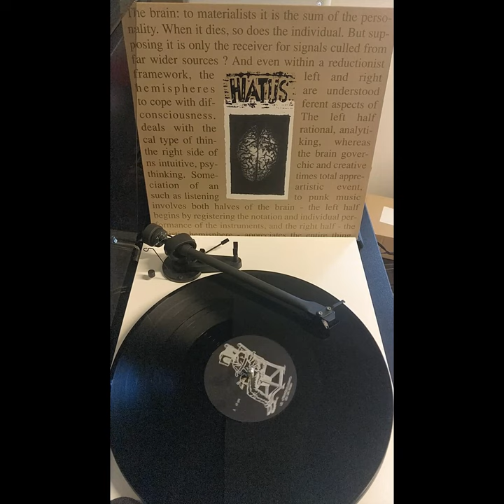Hiatus (BE) – Hiatus (12", 1996) | VINYL RIP | HQ AUDIO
Another brilliant gemstone released in 1996 by Profane Existance and Skuld.
Crust punk doesn't get much better than this.

This album is also known as "The Brain", and early pressings had a glued brain on the sleeve. Obviously not a real brain, haha.

Tracklist:
00:00 A1 Down With The Ballot Box
02:10 A2 Home Street Home
05:47 A3 Ultimate Decision / A4 Edge Of The Abyss
09:50 B1 Shadow Of A Picture
13:03 B2 As Machines
16:25 B3 Through Ages
19:18 B4 Burn

ΑGAINST THE POLICE STATE
ALWAYS ANTIFA

THIS CHANNEL IS PURELY Ⓐ + ☮
ANY HOMOPHOBIC, RACIST, SEXIST OR FASCIST/NAZI/NATIONALISM etc. COMMENTS WILL BE REMOVED IMMEDIATELY AND YOU WILL BE DOOMED FOR LIFE. DON'T BE AN ASSHOLE.

- ΒΟΟΖΕ & GLORY*
- CHAOS UK
- CONFLICT
- CHAOTIC DISCHORD
- AMYL AND THE SNIFFERS
- DISORDER
- THE DISTILLERS
- FLUX OF PINK INDIANS
- DISCHARGE
- EXTREME NOISE TERROR
- ARGY BARGY
- SEPULTURA
- SANTA LUCIA
- THE PARTISANS
- MOTORHEAD
- MAD MARGE AND THE STONECUTTERS
- LONG TALL TEXANS
- THE RESTARTS GREAT NEWS! THE RESTARTS HAVE LIFTED THE COPYRIGHT BAN!
- THE VARUKERS
- SKA-P (NOT ALL ALBUMS)
- VICE SQUAD
- NAILBOMB
- ONE WAY SYSTEM
- POLITICAL ASYLUM
- THE RAMONAS
- BISHOPS GREEN
- 45 ADAPTERS
- SUEDE RAZORS
- INNER TERRESTRIALS (THEIR 'X' ALBUM IS BLOCKED)

*BOOZE AND GLORY TOOK IT ONE STEP FURTHER: WITHOUT A NOTICE, THEY REPORTED THIS CHANNEL TO YOUTUBE FOR HAVING THEIR MATERIAL UPLOADED.
AS A RESULT, YOUTUBE GAVE ME 'ONE STRIKE' WARNING AND TOOK THE VIDEO DOWN. AFTER 3 STRIKES, THIS CHANNEL WILL BE TAKEN DOWN PERMANANTLY.

I'VE CONTACTED BOOZE & GLORY AND SPOKE TO 'MARK', WHO ADMITTED THAT THEY'VE HIRED TWO AGENCIES TO SCAN VARIOUS PLACES AND REPORT ANYONE UPLOADING THEIR MUSIC 'WITHOUT OWNING IT'. HE ALSO SAID THAT 'WE'RE PAYING THEM TO KEEP THE INTERNET CLEAN FROM OUR MUSIC, AND IT'S NICE THAT THEY'RE DOING THEIR JOB'.
THIS PURE INSANITY I WON'T COMMENT; TO ME IT'S INSANE TO PAY SOMEONE TO TAKE DOWN YOUR MUSIC INSTEAD OF TRYING TO PROMOTE IT, BUT ANYHOW, IT'S THEIR STUFF SO THEY CAN DO WHATEVER THEY WANT WITH IT.
WHAT BOTHERS ME IS THE SNEAKY REPORT WITHOUT A PRIOR NOTICE. NEEDLESS TO SAY THAT ANY BAND THAT DOESN'T WANT TO BE PRESENTED IN THIS CHANNEL HAVE THE RIGHT TO HAVE THEIR STUFF REMOVED, BUT GIVE ME A SHOUT FIRST, I'M NOT A PSYCHIC.
ANYWAY, I WAS 'ADVISED' BY MARK TO HAVE ALL MY OTHER MATERIAL 'I DO NOT OWN' TAKEN DOWN.
I WON'T.
IF THIS CHANNEL GOES DOWN, SO BE IT.

LOVE AND SUPPORT TO ALL REAL PUNK BANDS OUT THERE WHO STAND AGAINST COPYRIGHT BULLSHIT.